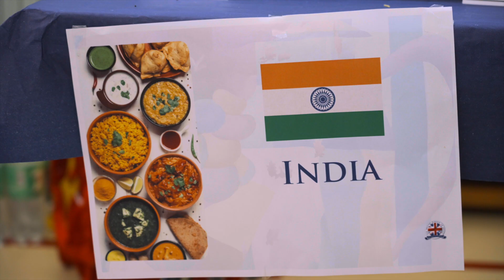BSM Summer Aperitivo 2024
Annual Summer Aperitivo organised by Friends of BSM